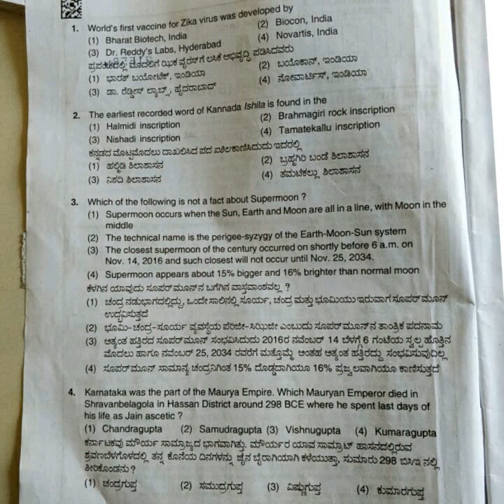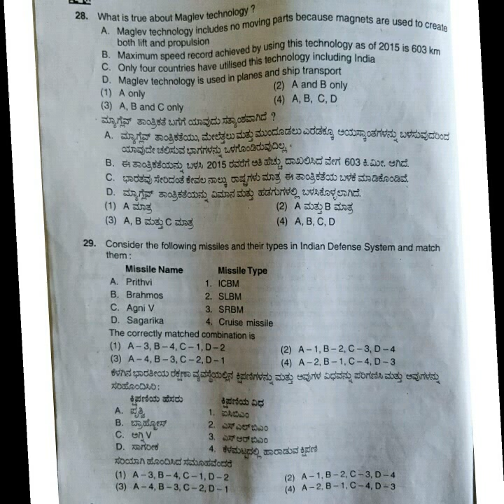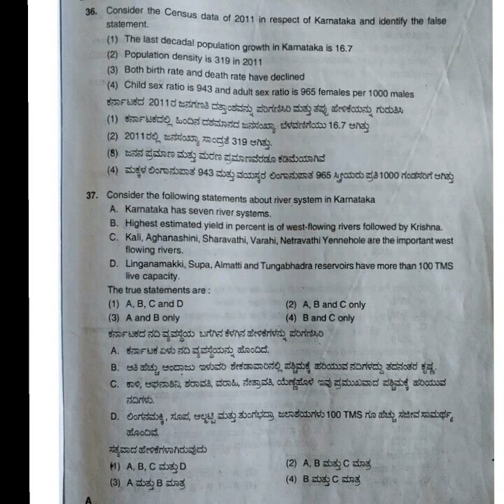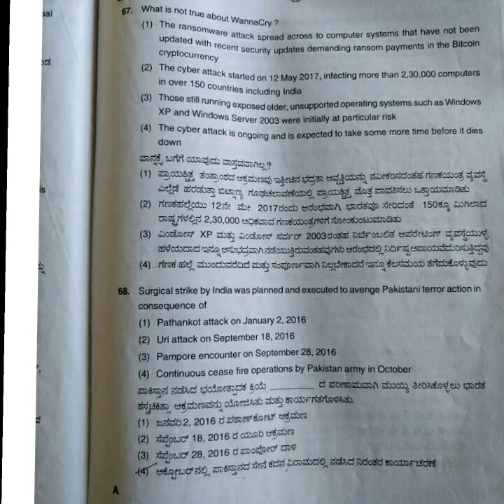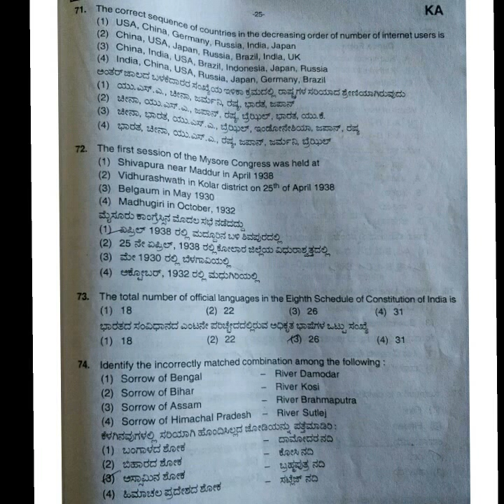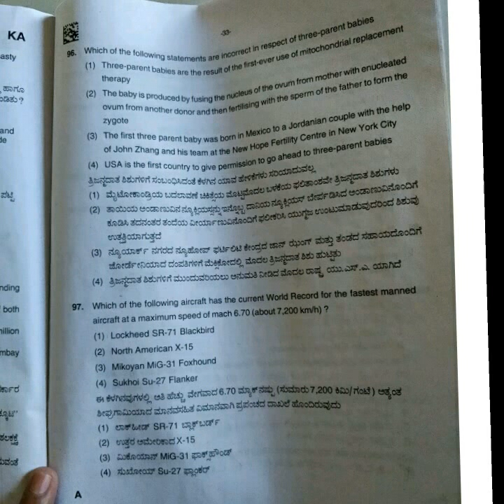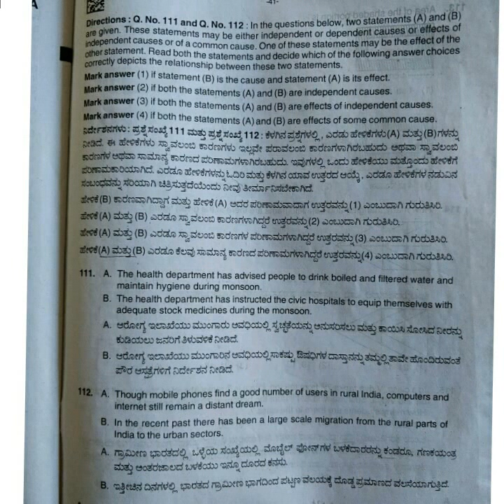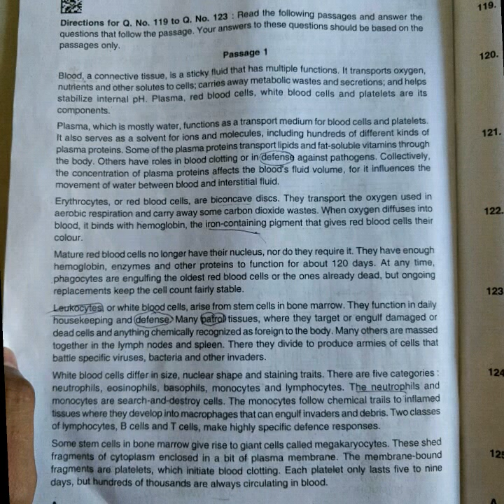KAS pre coaching question paper (for PDF click on the below telegram link)